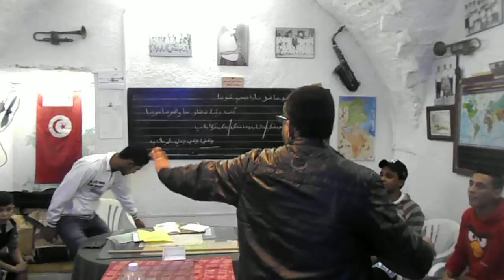جمعية النجم للموسيقى النحاسية بالبطان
المبتدئين يحاولون اصقال مواهبم في العزف